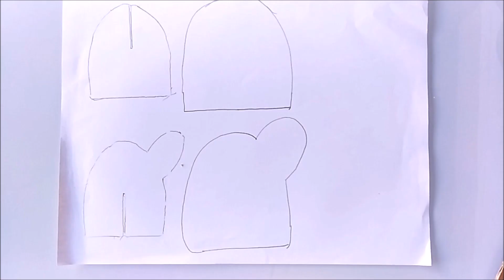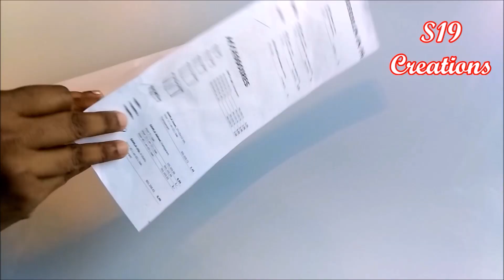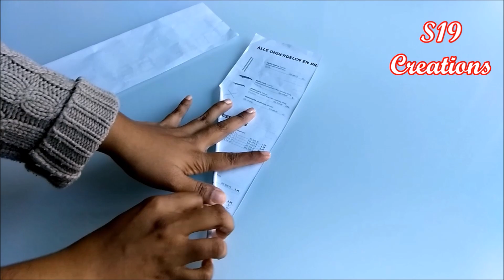3 Diy Room decor ideas | Best out of waste | paper crafts | Wall decor | ceiling hanging Home decor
3 Diy Room decor ideas | Best out of waste | paper crafts | Wall decor | ceiling hanging  Home decor

S19 Creations
Channel Description:
My channel is all about diy craft , paper crafts, newspaper craft , recycling, reuse, refashion, room decor, home decor, cheap and inexpensive ideas, diy hacks, life hacks . how to make, how to reuse old clothes, diy paper crafts, diy party decorations, diy paper decorations, budget gift ideas, budget decor ideas, how to decorate your room, how to decorate with paper flowers, room decorating ideas , wall decor, wall hanging, room decor e.t.c,